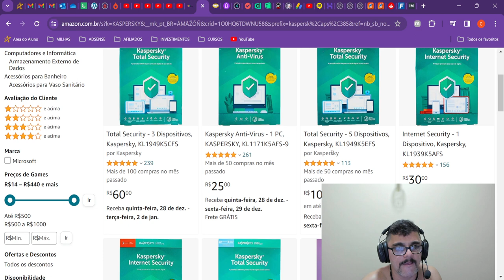KASPERSKY BARATO NA AMAZON.